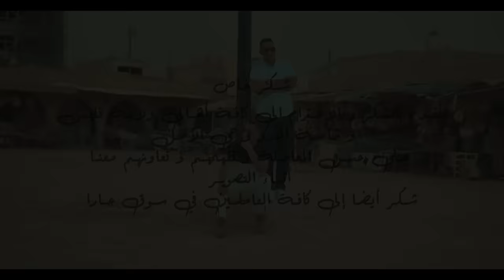Daniel ft Cheb Bachir - Mardh el Hawa | مرض الهوى (Clip Officiel)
Music Video by Daniel featuring Cheb Bachir - performing Mardh el Hawa.

Directed & Edited By : Freenas
Infographie : Dhouha Gmir
BeatMaker & Mixing & Mastering : Wolf-Beats

Studio : Falleg Man Production

Production Management : BAZARD EVENTS, IRMA